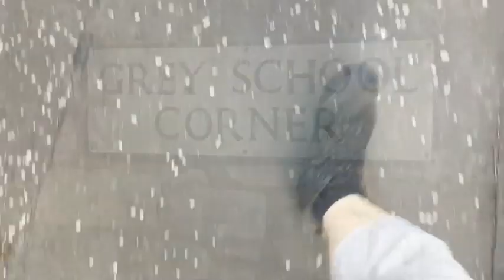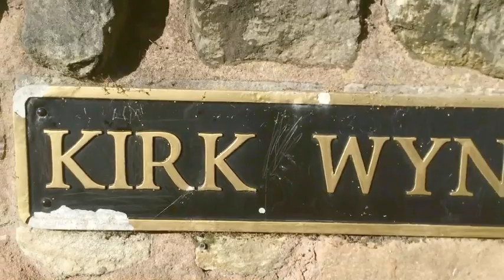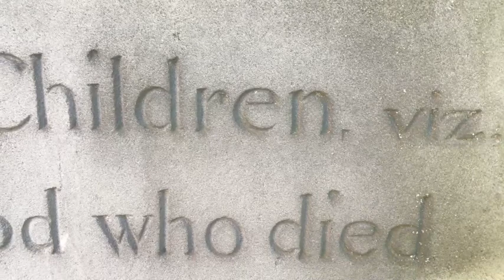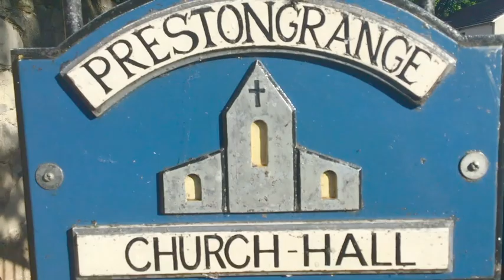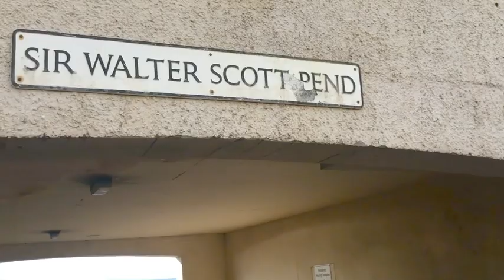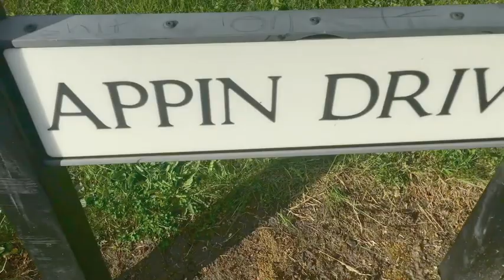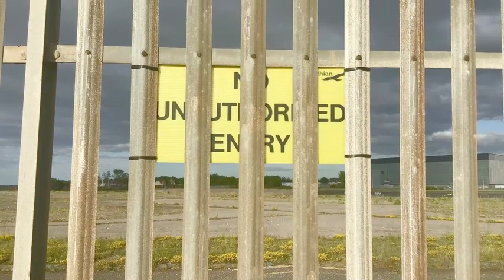Tim Porteus - Following Childhood Footprints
Tim Porteus is a professional storyteller who uses traditional folklore and local historical tales to connect people, and enhance a sense of place and identity. We are delighted that Tim has made this film about Prestonpans especially for 3 Harbours Arts Festival this year. You may have come across his book "East Lothian Folk Tales for Children" and there is also an adult edition, available from local bookshops